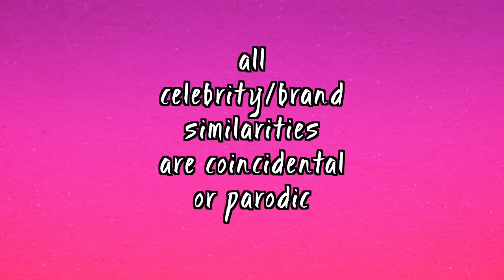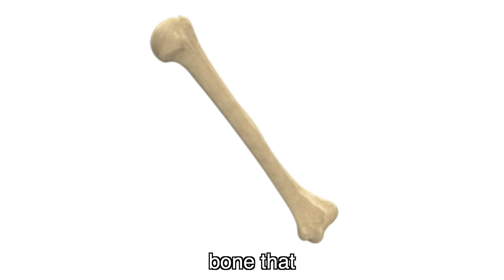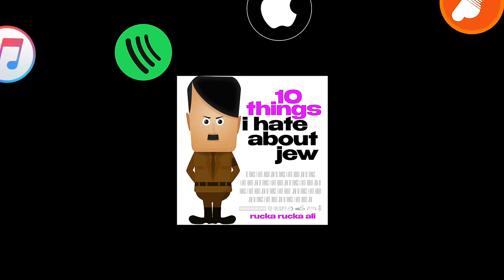10 Things I Hate About You PARODY Rucka Rucka Ali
Parody of Leah Kate "10 Things I Hate About You"